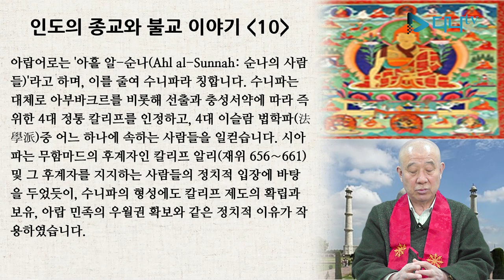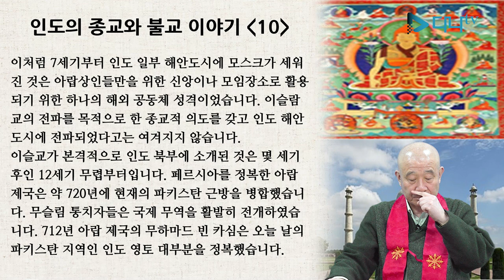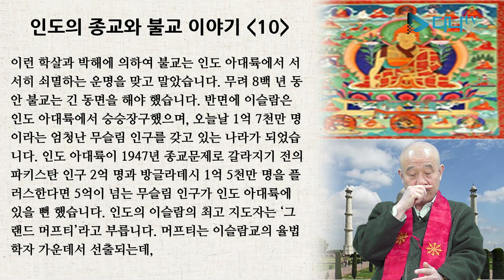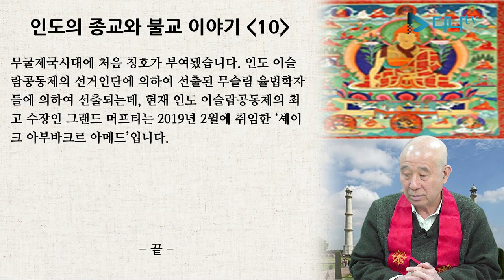보검스님의 세계 불교 이야기 - 인도 10편